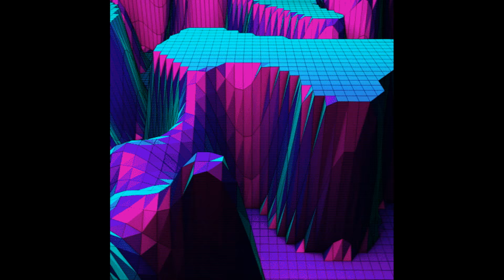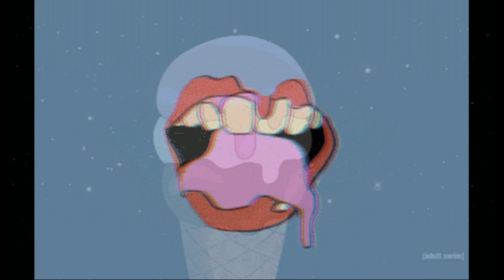♪ 2018 HIZLILARA ÖZEL PATLAMALIK ŞARKI - %100 HALİS ETKİLİ ♪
Şarkı : Hızlılara Özel Patlamalık Şarkı
Video : %100 Halis Etkili
2018'in En Hızlı En Halisli Patlamalık Şarkı'sı Ve Video'su.

Hepinize Merhaba Arkadaşlar Ben Ali Kemal Enönü Bugün sizlere yine Hızlılara Özel Patlamalık Şarkı attım yine Full Trip Video lu oldu sizler için en hızlı patlamalık şarkıları derleyip düzenliyorum Abone Olmayı Unutmayın Tekrardan Görüşmek Üzere Hoşçakalın.

Hepinize İyi Eğlenceler Dilerim.